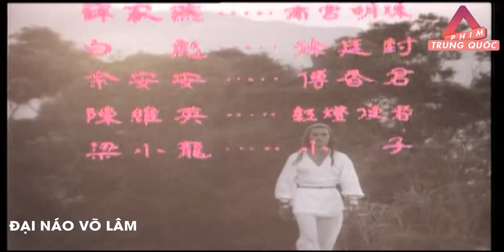Đại Náo Võ Lâm - Tập 43 | Phim Cổ Trang Kiếm Hiệp Trung Quốc Hay Nhất | Thuyết Minh